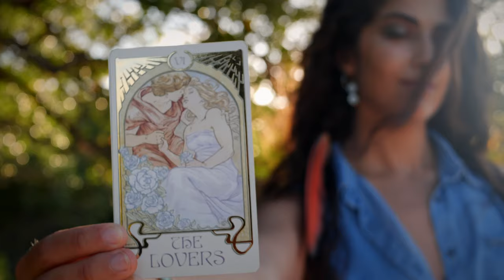Tony Tobias: Kinesis - (Videographer Reel )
⚡Videographer  |  Movement Artist | Seeker 🤘
   Nomad videographer who focuses on exploring different realities
   and capturing them, bringing experience and magic to this world.